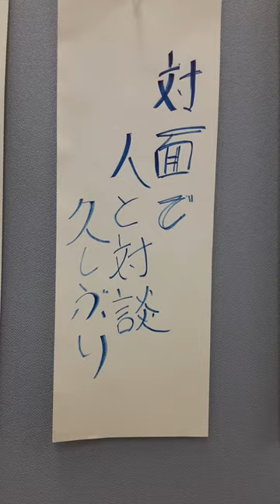今日のボラ柳21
東京ボランティア・市民活動センターのフリースペースでは、2月のボランタリーフォーラムで作成した川柳を飾っています。
ボランティアや市民活動への想いが書かれた川柳の数々をひとつづつ、ショート動画で紹介します。